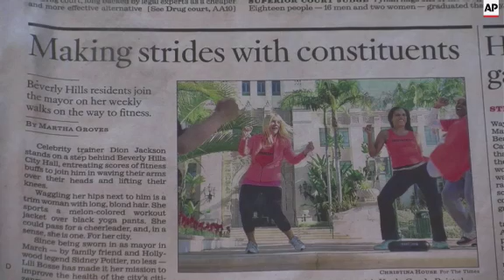A unique way for Beverly Hills locals to walk and talk politics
(14 Mar 2015) People power is taking on a new meaning in the Californian city of Beverly Hills, usually known for its glitz, glamour and exclusivity.
The mayor runs a weekly exercise programme, giving people a chance to discuss the city's issues with decision makers while also getting fit.

It looks like any ordinary outdoor exercise class on a sunny Monday morning in Beverly Hills.
But this group fitness class has one big difference - it's led by the city's mayor.
When Lilli Bosse took the top job a year ago, she began a mission to improve the health of her citizens, the government and local economy.
Anyone is welcome as the group warms up at 8:30am ahead of their city walk.
"Happy BH Healthy City Monday. How are we feeling today? Hey Chai," Bosse says to the crowd that has gathered.
She created the Walk With the Mayor programme to meet local businesses and for people to meet each other.
Between 100 and 400 people take part every week, walking through some of the city's most exclusive areas like Rodeo Drive.
It wasn't just the health of her residents she was concerned about when she launched it, she was also worried about her own.
After being elected to council in 2011, the late night meetings and official functions led her to gain 50 pounds (22.6 kilograms).
She's now lost it all and says starting your week with a walk not only gets people healthy, it gives them a chance to have the ear of the mayor.
"We have our community that comes out. We walk together. We visit the businesses. We walk our streets. We get healthy. It's a way for people to know their mayor. It's taking City Hall out to the streets. It's taking our community together," says Bosse.
She wants residents to know that City Hall and its elected councillors are accessible to them.
Bosse says the walk is also a perfect way for everyone to meet, greet and share stories of their lives, businesses and life in the city.
"When we meet on Monday, as you see, people stop and they want to share with me all of their thoughts about the community. We have somebody who walks with us in her upper 80s and she tells me as we walk that she remembers when this street was a certain way and she loves the element of how the community now is so bound together like when she first came her 50 years ago, where everybody knew each other. That's the feeling that we have, so we have people that share their stories who have grown up here who have lived here forever or people who have just moved to Beverly Hills and people who want to share their experiences about their dog, about their neighbours, and about their businesses," says Bosse.
A 50 year resident of Beverly Hills, 88 year-old Florence Rhodes is a big fan of the walks and the mayor.
"I guess she's very caring. She loves people. When you love people you show it by pleasing them in many ways and this walking is a very good way of pleasing people, meet the new people and the new establishments that are here. She helps them and we help them. It's a wonderful thing," says Rhodes.
Howard Goldstein, Vice President of the Beverly Hills Board of Education is also a regular walker and big supporter of the programme.
"Mayor Lili Bosse is an incredible individual. She really brings the community together for these type of events. It's a great way to blend the cultural diversity and the economic diversity of our community," he says.
Another walker, Noah Margo says the mayor really knows how to bring the community together.
The walk through the streets of Beverly Hills includes stops at two or three local businesses each week.